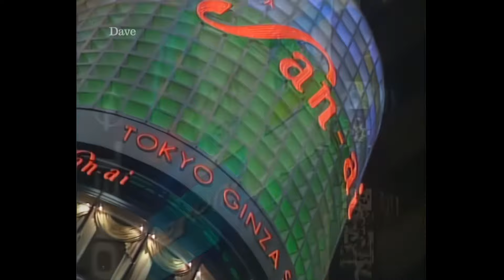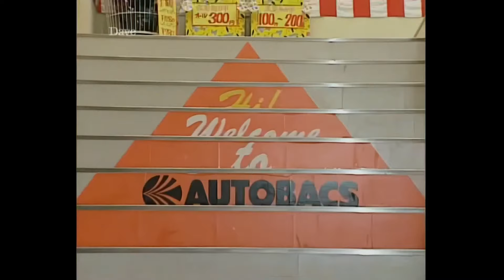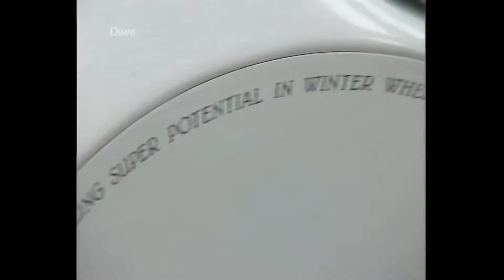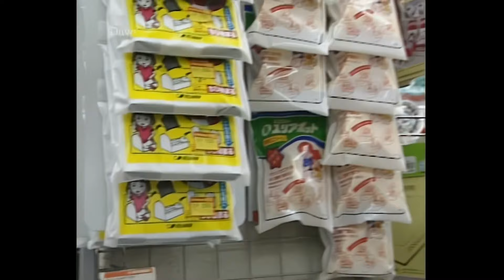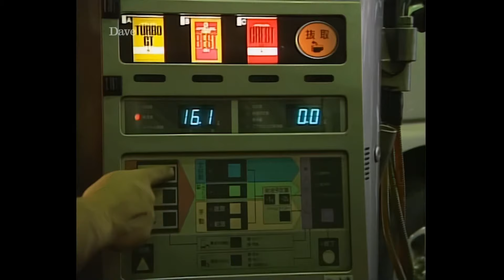Jeremy Clarkson's Motorworld | S1E1 Japan | Full HD AI upsampled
Long forgotten video of Jeremy early in his BBC career

If this video has some views, I will add other episodes